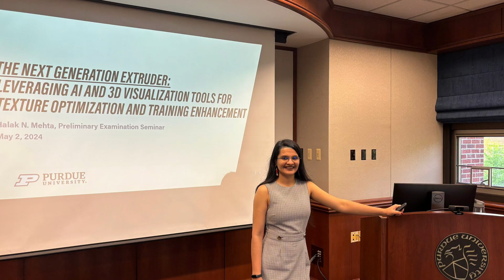Halak Mehta: Food Science Graduate Student Spotlight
About Purdue Agriculture
Purdue University’s College of Agriculture is one of the world’s leading colleges of agricultural, food, life and natural resource sciences. The college is committed to preparing students to make a difference in whatever careers they pursue; stretching the frontiers of science to discover solutions to some of our most pressing global, regional and local challenges; and, through Purdue Extension and other engagement programs, educating the people of Indiana, the nation and the world to improve their lives and livelihoods.